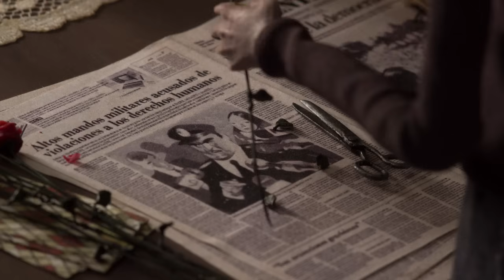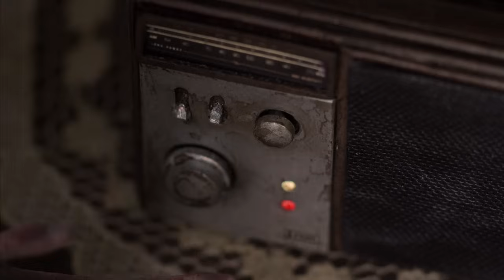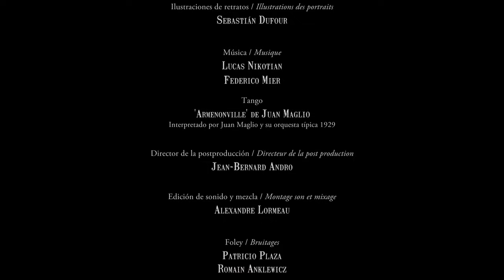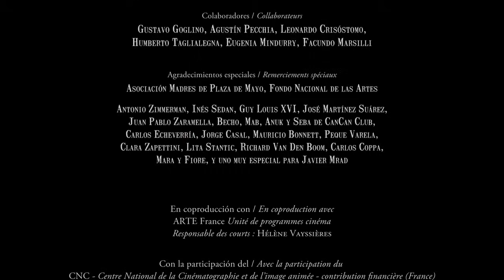Short film on Argentina's military dictatorship | Padre - by Santiago Bou Grasso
Argentina, on 1983. A woman dedicates her whole life to the care and health of her father, a very high dignitary in the army. Her daily routine is adjusted by the ringings of a clock which punctuates constantly each of her activities.

This stop-motion animation was selected at numerous festivals including:

-International Short Film Festival Nijmegen (Go Short), The Netherlands, 2014
-Anima, Belgium, 2014
-Rotterdam International Film Festival (IFFR), The Netherlands, 2014

Original title - Padre
Director - Santiago Bou Grasso
Writers - Santiago Bou Grasso, Patricio Plaza
Producers - Dora Benousilio, Santiago Bou Grasso
Cinematography - Sergio Piñeyro
Animation - Santiago Bou Grasso
Editing - Santiago Bou Grasso
Sound editing - Alexandre Lormeau, Patricio Plaza
Soundtrack- Lucas Nikotian
Year - 2013